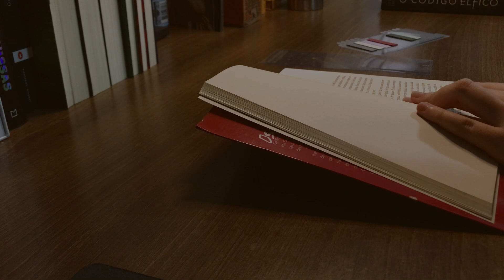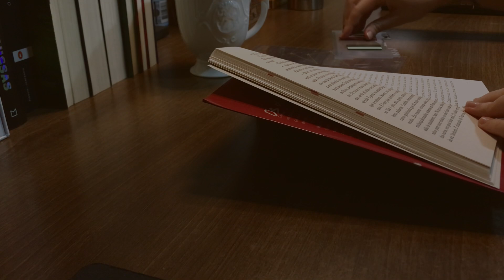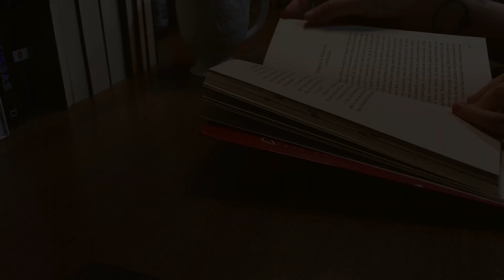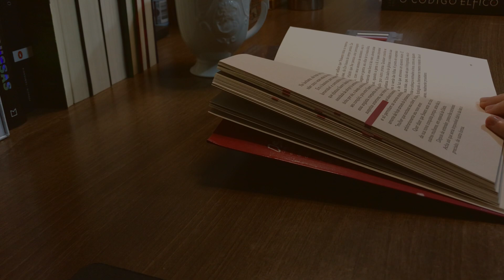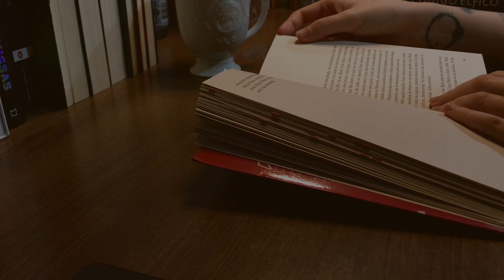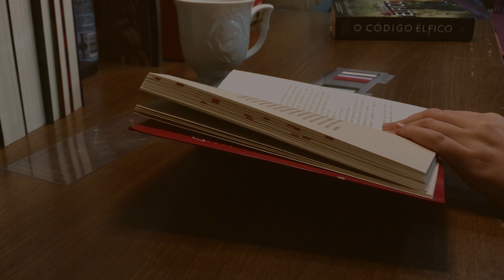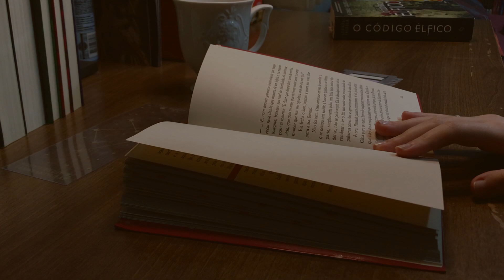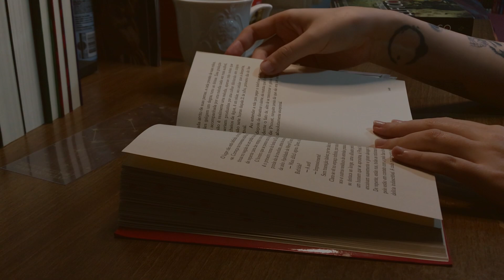VLOG POMODORO (30/5) | leia comigo em tempo real + chuva e música clássica | Sonho de Estante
Seja bem-vindo(a) e boa leitura!

Um Pomodoro é um ciclo de trabalho focado que dura 25 minutos. Durante esse tempo, não se pode fazer nada além daquela tarefa planejada (por exemplo estudar um capítulo de uma matéria). ... A cada final de Pomodoro, ficam uns 5 minutos liberados para descansar a mente, espairecer, fazer um alongamento. Você adaptar o tempo de cada ciclo para sua preferência, se quiser focar por 1h e descansar por 20 minutos, por exemplo.

OUTROS APPS:
- Focus Keeper
- Focus To-Do
- Plantie
- Focus tomato

Wishlist de mangás: